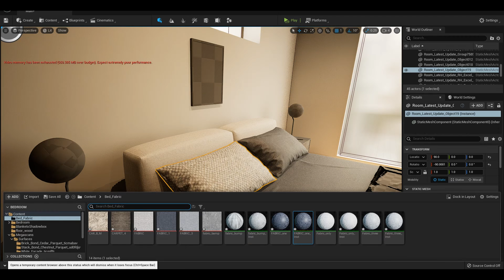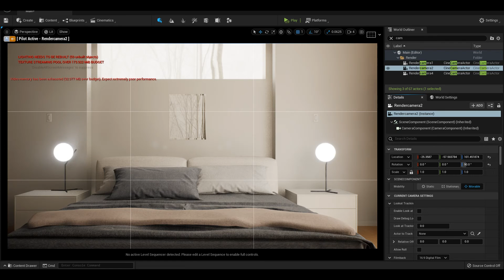Creating Bedroom in Unreal Engine 5 [4K]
Winter-Inspired Bedroom Design(PartB)
Bedroom Scene workflow in preparation for Cinematics in Unreal Engine 5

Software Used:  Unreal Engine(UE5) & Blender 3D.

Timestamps:
00:00 - Scene Preparation
00:20 - Texturing
01:07 - Cinematics (Camera)
01:50 - Inspiration

Soundtrack:
Enesence - One Chance

Would you like to collaborate?